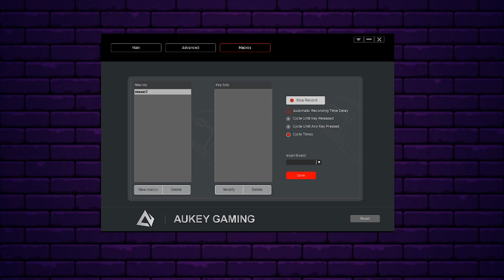Il MOUSE PERFETTO per ogni GAMER! - Aukey ELITE KNIGHT Wireless | ITA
▬▬▬▂ ▃ ▄ ▅ ▆ ▇ █ ♛LEGGIMI♛ █ ▇ ▆ ▅ ▄ ▃ ▂▬▬▬

Wela ragazzotti!
Oggi siamo tornati con una nuova video/recensione che vede come protagonista questo mouse da gaming wireless di casa Aukey!
Modello GM-F5 Elite Knight Wireless, davvero un best buy!

✅Link Acquisto Prodotti :
► Aukey GM-F5 ( WIRELESS )
► Aukey GM-F5 ( CON FILO )
► Aukey Lampada RGB usata nel video

CODICE : DO6MKAME

▬▬▬▬▬▬▬▬▬❆ LINK UTILI ❆▬▬▬▬▬▬▬▬▬▬

✦CPU ▬► Ryzen 5 3600
✦RAM ▬►Ballisticks Sport 16 GB (X2)
✦SCHEDA VIDEO ▬► GTX 1660 super
✦SCHEDA MADRE ▬► ASUS B450-M
✦SSD ▬►120 GB KINGSTON M2
✦SSD 2 ▬►CRUCIAL 500GB
✦HARD DISK ▬►SEGATE 1TB (X2 totale 2TB)
✦ALIMENTATORE ▬►XFX 650 WATT 80 PLUS GOLD
✦CASE ▬►Noua diamond RGB
✦Sistema Operativo ▬►WINDOWS 10 PRO 64 bit

▬▬▬▬▬▬▬▬ ♛ GRAZIE ♛ ▬▬▬▬▬▬▬▬▬

▬▬▬▬▬▬▬▬ ♛ GRAZIE ♛ ▬▬▬▬▬▬▬▬▬

Buona visione e buona permanenza ;D,